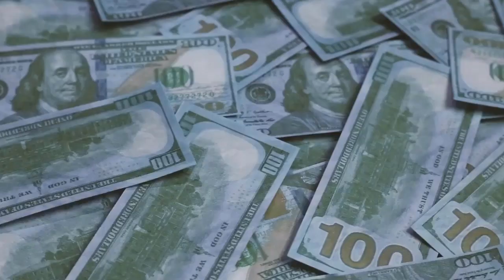25 أفضل الأماكن للزيارة في الولايات المتحدة الأمريكية - فيديو السفر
تتكون الولايات المتحدة من 50 ولاية ، وتحتل منطقة أصغر بشكل هامشي من أوروبا. ستجد في هذا البلد الشاسع مجموعة متنوعة بشكل لا يصدق من المناظر الطبيعية ومناظر المدينة والأشخاص والثقافات. من جزر هاواي الاستوائية إلى المناظر الطبيعية الصحراوية في جراند كانيون ، بالإضافة إلى المدن متعددة الثقافات مثل شيكاغو ومدينة نيويورك ، لن تجد نفسك عالقًا في أي وجهات لاكتشافها. إليك نظرة على أفضل الأماكن للزيارة في الولايات المتحدة الأمريكية:

تعد الولايات المتحدة واحدة من أكبر الدول في العالم ، وتتميز بمناظرها الخلابة والرائعة ، مع سواحلها المثيرة ، والبحيرات الجميلة ، والمناظر الطبيعية الصحراوية المقفرة. بين جبال روكي في الغرب وجبال بلو ريدج في الشرق توجد جميع أنواع العجائب الطبيعية والتي من صنع الإنسان ، بالإضافة إلى بعض من أفضل وأجمل الحدائق الوطنية في العالم. من أفضل الطرق لمشاهدة أجمل الوجهات في أمريكا هي القيام برحلة برية لا تُنسى ، والتوقف عند أشهر معالمها وتصويرها أثناء تنقلك.